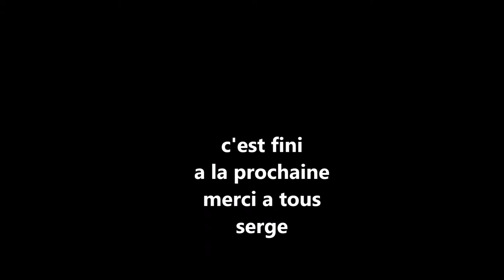mrc bellegarde 15 10 17